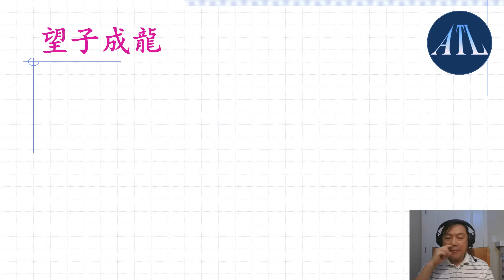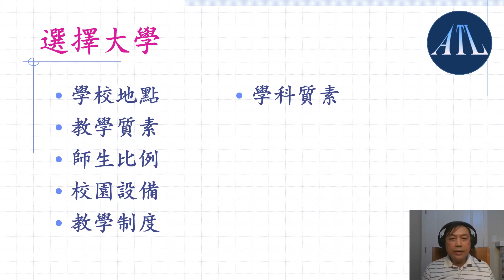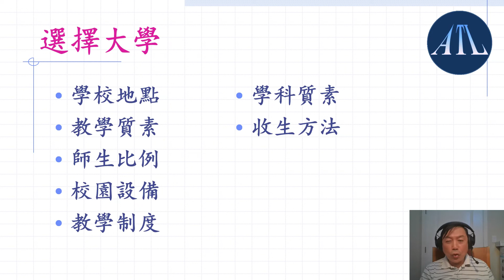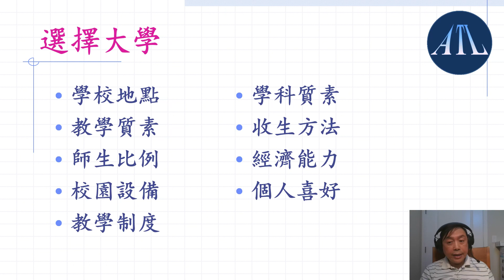[忠言順耳] - 論高等教育之望子成龍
「望子成龍」總是為人父母的心願，今天的父母，不一定希望孩子能飛黃騰達，但總希望他能夠安分守己，奉公守法，自食其力，為社會作出一些貢獻，廣義來說，這都算是「望子成龍」了，能為孩子提供大學教育，已成為做父母基本責任，本集和大家討論一些為孩子選擇大學時要注意的地方。

因應不同節目和觀眾需要，ATL 頻道將會以廣東話、國語和英語進行廣播，內容包括學術性的 (Academic)，技術性的 (Technical)，和趣味性的 (Leisure) 節目，包羅萬有，盡量滿足不同觀眾的興趣和口味，觀眾可就自己個人興趣去選擇不同類型節目，所有節目都在我們的網頁 分表列出，方便各位觀眾欣賞。